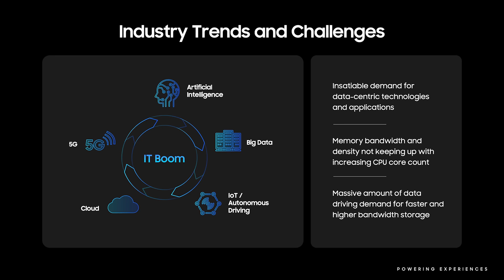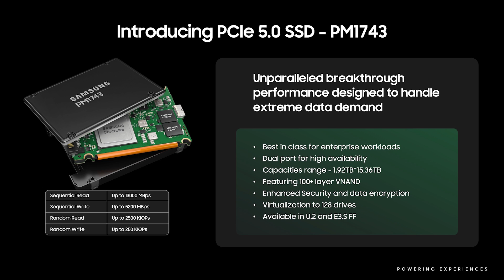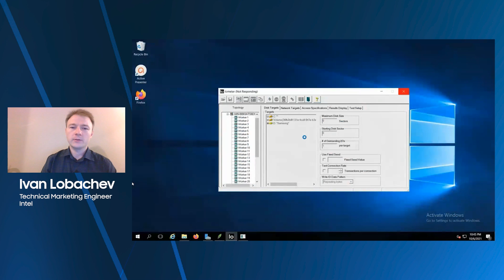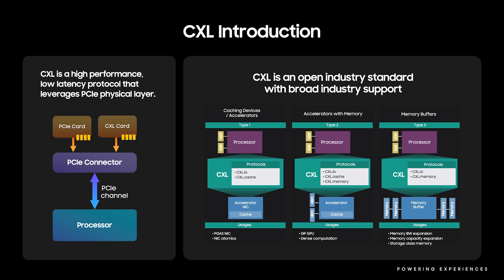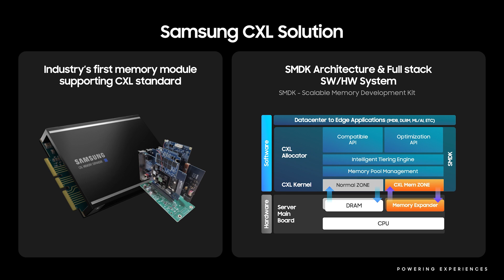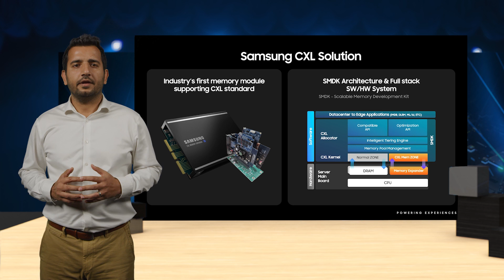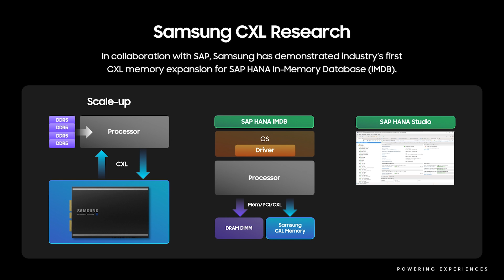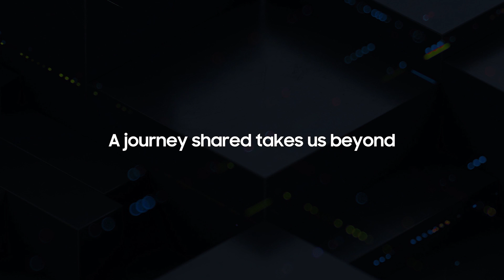Next Wave Memory & Storage Innovations for a Digital World | Samsung Tech Day 2021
The next wave of innovation demands breakthroughs in both memory and storage. Samsung is pushing past limits to enable 5G, AI/ML and Big Data processing for our customers and the world. Get a glimpse of what’s possible when limits are shattered.